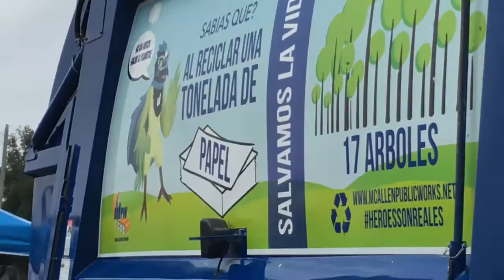New garbage man in town